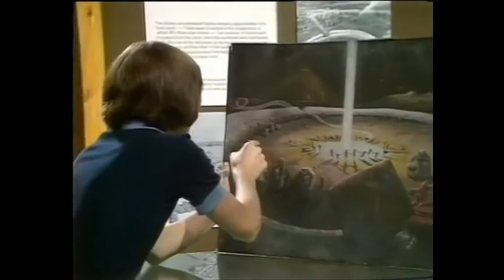Children of the Stones (1977): Charmed Circle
After Dai's body is found where Matt and his friends found a misplaced megalith his body disappears with a pile of broken stones left in its place. Matt reassembles the broken stone disk retrieved near Dai's body and experiences another psychic event which provides some clues which Adam deciphers. Then Matt experiences another vision that begins to reveal the power they are dealing.